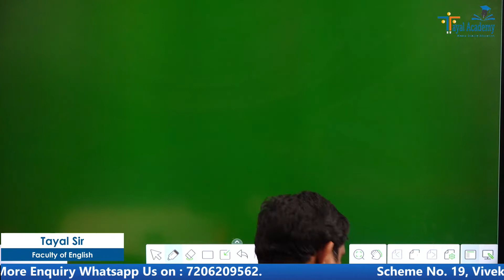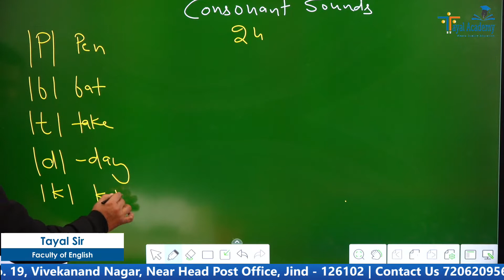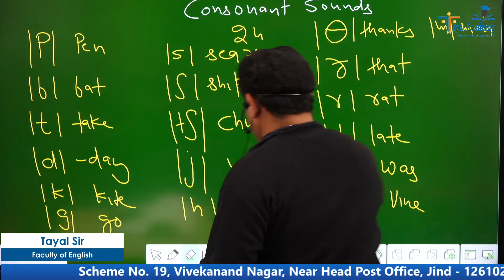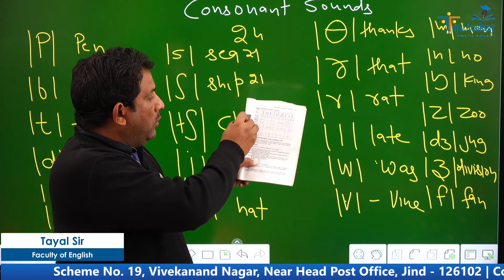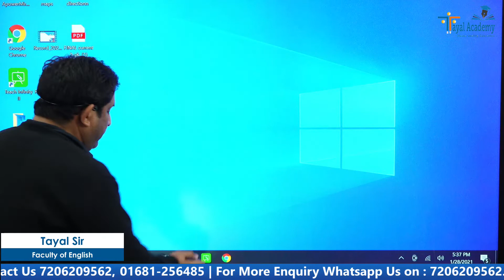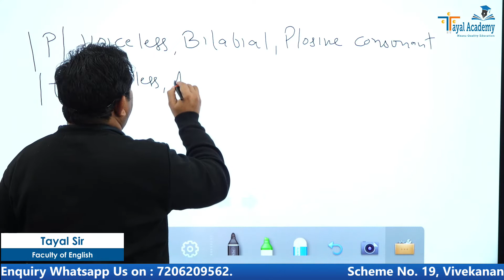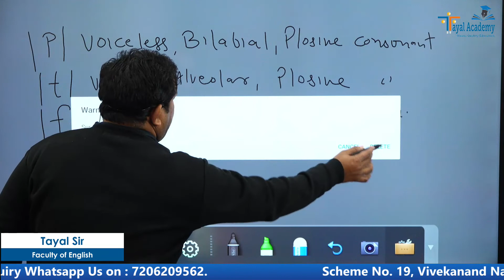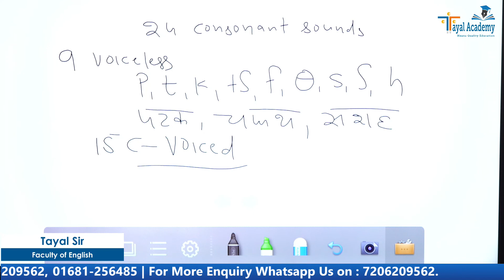3 TERM LABEL FOR CONSONANTS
PHONETICS.M.A. ENGLISH,UGC NET ENGLISH,CONSONANTS